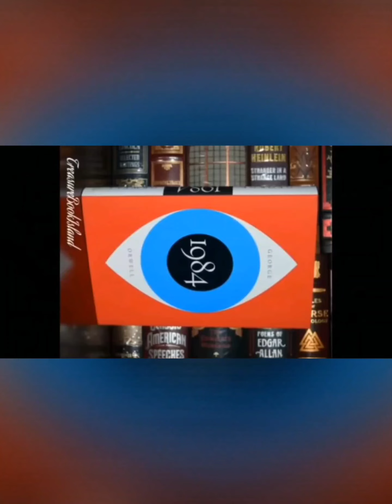April 9, 2022(3)